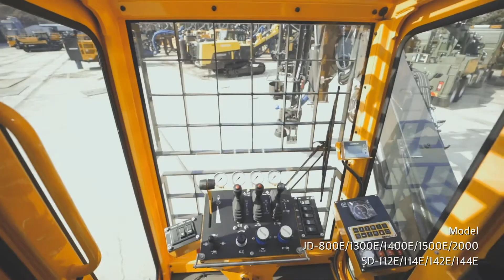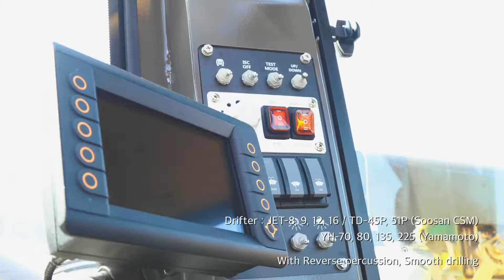[SOOSAN CSM] DRILL Rig (JD & SD Series)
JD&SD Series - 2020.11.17